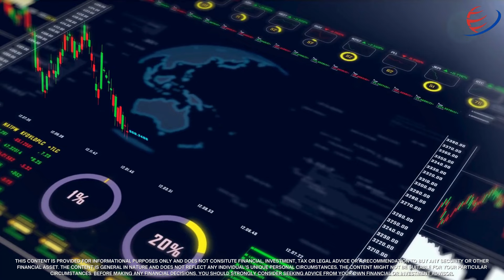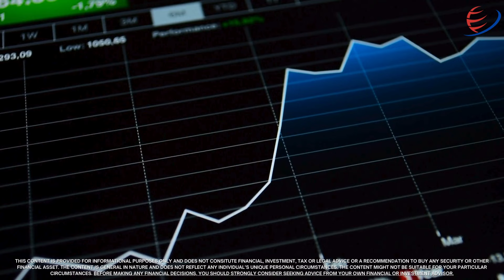Why Bitcoin is Digital Gold 📊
Bitcoin's value and the methodology for pricing Bitcoin is still debated by experts. The "Digital Gold" valuation model that JP Morgan uses to value Bitcoin is discussed in thie video. It goes into the details on why JO Morgan believes Bitcoin should be at $166,000 per coin.

Also discussed in the video is how Bitcoin will also negatively impact the price of gold.

To learn more about Bitcoin and gold pricing and trading